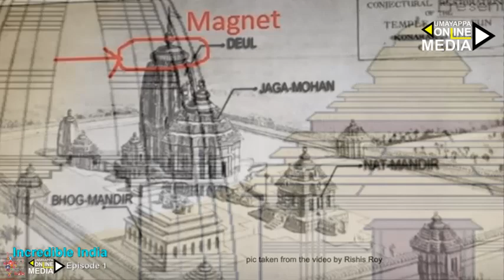Unbelievable Ancient Indian Constructions|ഇന്ത്യൻ അത്ഭുത നിർമ്മിതകൾ |ഇനിയാർക്കും നിർമിക്കാൻ പറ്റില്ല